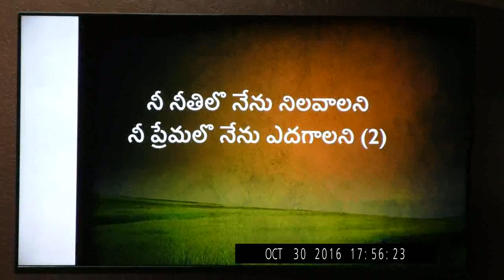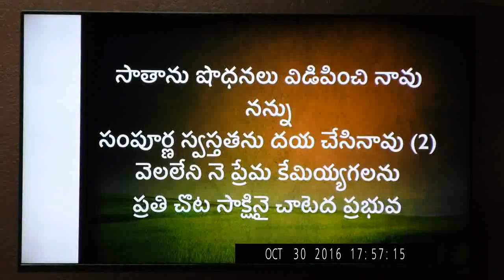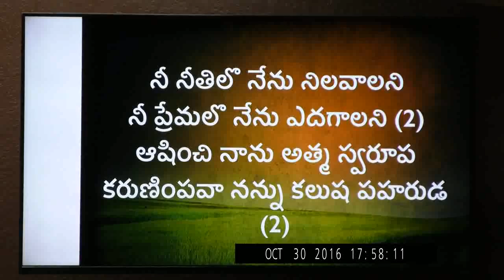Nee neethilo nenu nilavalani by Beloved's Church Choir